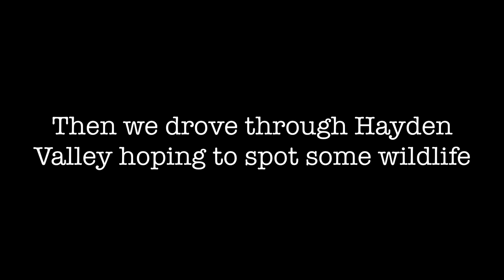Cross Country Road Trip - Day 6 - Geysers Galore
This video covers the 6th day of our 30ish day cross-country RV adventure. During which we will travel 6000+ miles, travel through at least 20 states and make tons of great family memories.

In this episode we spend the day traveling through Yellowstone national park. Stopping at Norris Geyser Basin, Grand Canyon of Yellowstone,Mammoth Springs, Hayden Valley.

These videos are my perspective of our trip, but if you want to see what everyone else in the family has to say about this amazing adventure you can follow along at our blog @

Sorry about the delay posting these, at this point we are home and I am going to try and drop a video or three a week until I get all caught up.